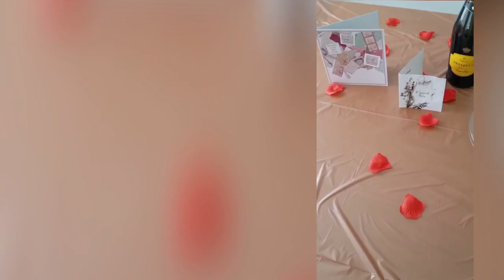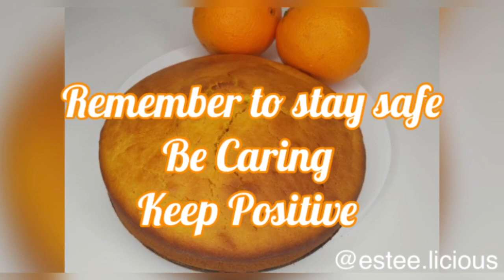It’s my birthday! Easy to make orange cake with 5 ingredients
Hello everyone, thank you for clicking on this weeks video.  Easy to make EsteeLicious 5 ingredients orange cake

It's ma it's my birthday and my precious boys managed to put a smile on my face and made me feel special despite all, so I'm glad to be alive and living the life I am living. For God's grace and constant mercy. in grand style I celebrate another year in good health, bliss and abundance of love. May His grace continually keep and speak for me always. Its another year of God's unending mercy!!!

Happy birthday Estee 20/04/21

Grateful for my journey and all the amazing humans God has put in my path. I Love You All ❤❤❤❤❤❤❤❤❤❤
Easy to make EsteeLicious 5 ingredients orange cake.
This beautiful orange cake by my sons, is so fast and easy to do and a perfect option for a child to make when you want to give them some more responsibility.

All you need is:
-3 Eggs
-70ml vegetables oil
-100g castor sugar
-1 seedless orange with skin
-250g self raising flour

*Check us out on Instagram/Facebook/Tiktok Page: @estee.licious

My passion - I love cooking healthy African and Intercontinental cuisines using freshly sourced ingredients, for busy families and catering events, now documenting my cooking journey and maybe a bit of gardening, as I love to grow my own fruits, veggies and herbs.